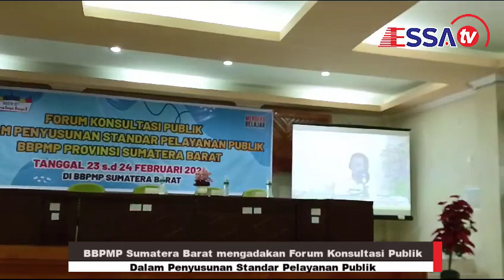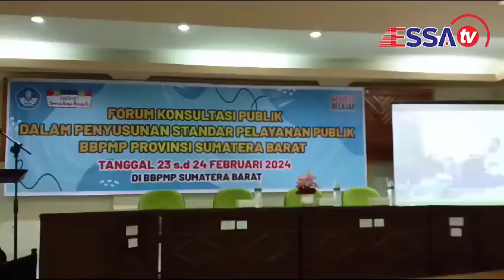ESSA TV..BBPMP Sumatera Barat Giat Forum Konsultasi Publik Dalam Penyusunan Standar Pelayanan Publik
Balai Besar Penjaminan Mutu Pendidikan (BBPMP) Sumatera Barat mengadakan Forum Konsultasi Publik Dalam Penyusunan Standar Pelayanan Publik 23-24 Februari 2024, yang berlangsung di Gedung BBPMP Sumatera Barat  selama 2 hari.

pembukaan yang dibuka langsung oleh ketua BBPMP Sumatera Barat Yakni Dr. H. msulihuddin, M.Pd, dalam sambutannya beliau berharap membawa BBPMP Sumatera Barat yang unggul dalam segi pelayanan dan konsultasi publik nya.
Salah satu narasumber Atos Indria  menyampaikan Kami menggali informasi dan masukan masukan terkait yang menjadi unsur publik, kami harap dengan kegiatan ini tentunya akan ada perubahan yang mendasar dari pelayan BBPMP Sumatera Barat"

Ketika di temui awak essa tv salah seorang peserta dari perwakilan SMA N 1 Padang Misnawati mengatakan,  Ini kan baru awal, nampak nya standar prosedur nya bagus, diberikan tempat yang nyaman sebagai tempat pembelajaran, tentunya hal ini sangat mendukung konsultasi publik kita pada hari ini, Para peserta disediakan snack dan makan siang serta penginapan layaknya hotel oleh BBPMP Sumbar.

Forum Konsultasi Publik Dalam Penyusunan Standar Pelayanan Publik  diikuti Peserta terdiri dari berbagai kalangan di Sumatera Barat, ada yang dari dinas pendidikan pesisir selatan, dinas pendidikan payakumbuh, dharmasraya, alumni sma 1 padang, para guru dan kepala sekolah, tak hanya itu, peserta kegiatan ini juga di hadiri oleh media pers, dimulai dari media tv, media cetak, bahkan media online

Serangkaian kegiatan akhirnya sabtu 24 februari kegiatan Forum Konsultasi Publik Dalam Penyusunan Standar Pelayanan Publik resmi ditutup .